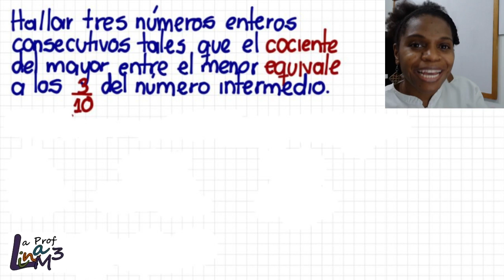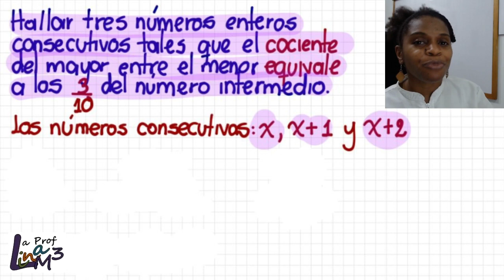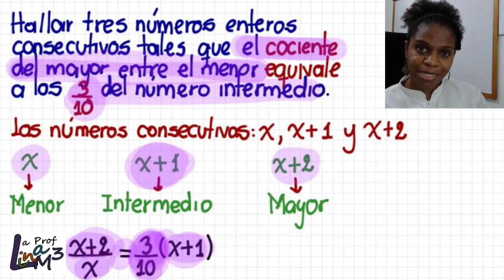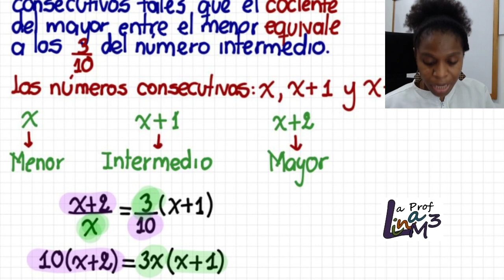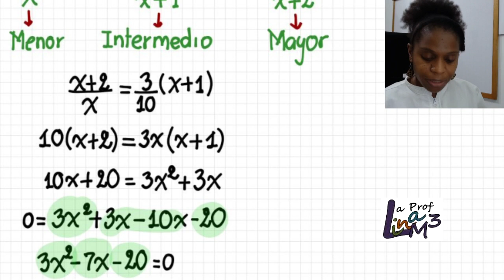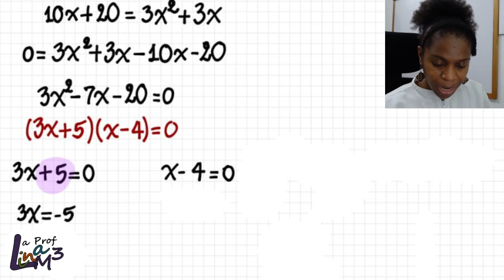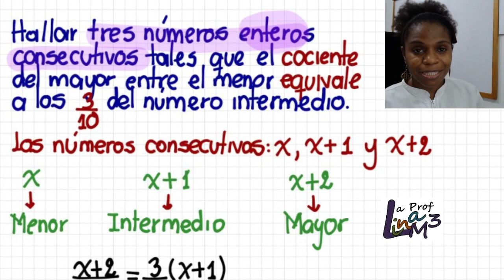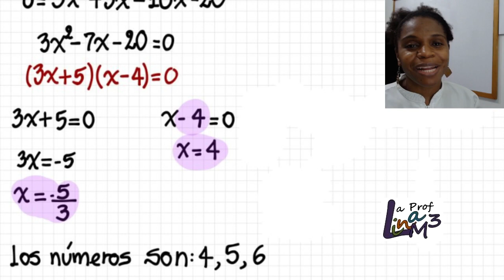El cociente del mayor entre el menor equivale a los 3/10 del número intermedio | La Prof Lina M3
Tres números enteros consecutivos, tales que el cociente del mayor entre el menor equivale a los 3/10 del número intermedio.
Ecuación cuadrática a solucionar (x+2)/x=3/10(x+1)

📌📌Aplicación que uso a modo de pizarra digital: Inkredible Pro